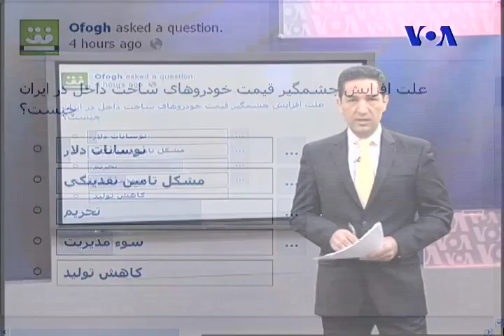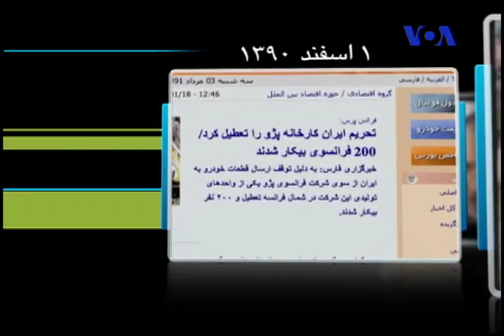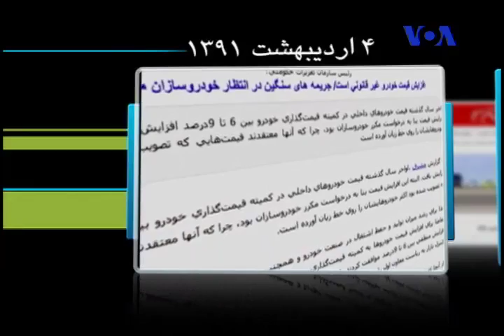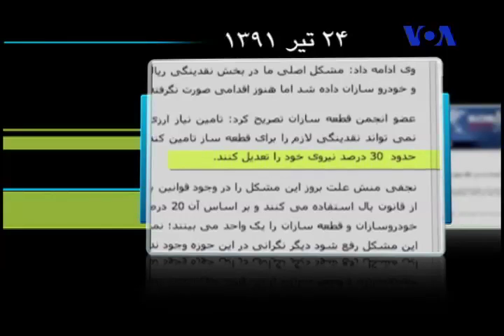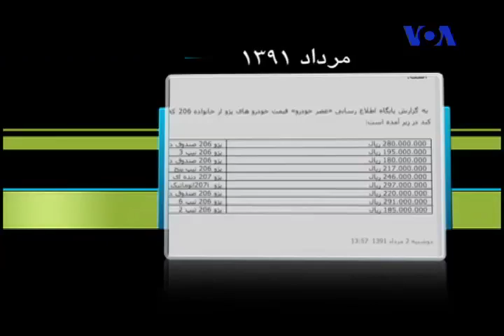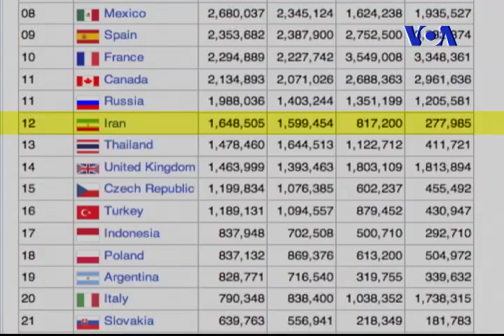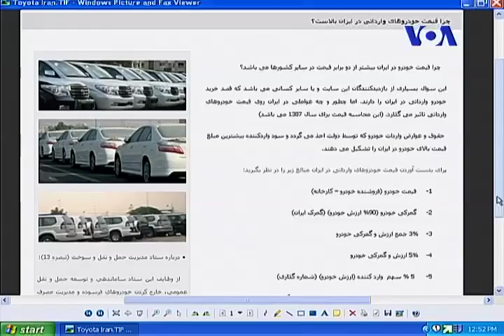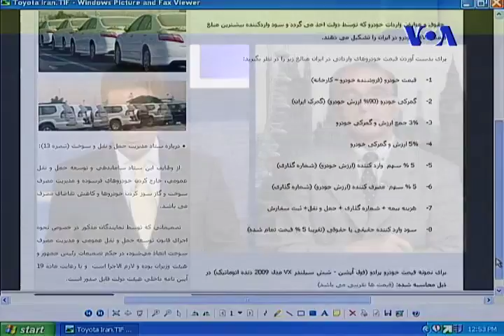بحران در صنايع خودروسازی ايران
افق چهارشنبه ۴ مرداد ١٣٩١